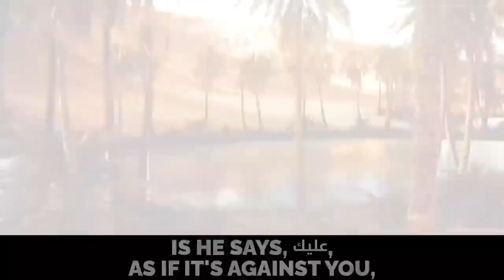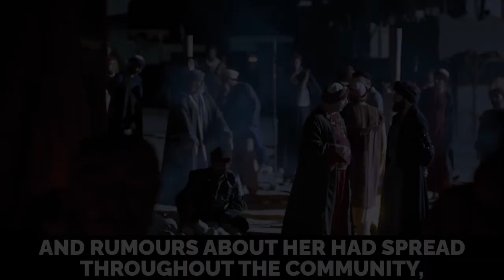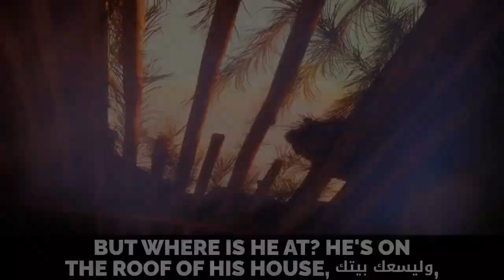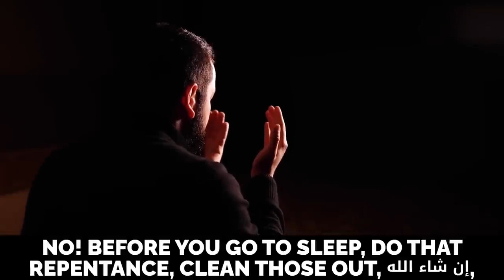OUR MUHAMMAD (ﷺ) TAUGHT THIS MAN THE 3 SECRETS OF SUCCESS & HAPPINESS!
Muhammad (peace be upon him) was a prophet and the founder of Islam. While there are many teachings attributed to him, it is important to note that the concept of "secrets of success and happiness" may vary depending on individual interpretations. However, there are certain principles and teachings from Muhammad's life that can be considered as guidance for success and happiness. Here are three key principles that are often emphasized:

Faith and Trust in God: Muhammad taught the importance of having faith and trust in God's plan. Believing in a higher power and relying on God's guidance can bring peace, contentment, and a sense of purpose in life. This faith can help individuals navigate challenges and find solace in difficult times.

Good Character and Moral Values: Muhammad emphasized the importance of good character and moral values in all aspects of life. He taught that honesty, kindness, compassion, and justice are essential for personal success and societal harmony. Practicing these virtues can lead to inner peace and positive relationships with others.

Continuous Learning and Self-Improvement: Muhammad encouraged his followers to seek knowledge and strive for personal growth. He emphasized the importance of education, both religious and worldly, and the pursuit of knowledge throughout one's life. Continuous learning and self-improvement can lead to personal development, success in various fields, and a deeper understanding of oneself and the world.

It is important to note that these principles are not limited to Muhammad's teachings but are universal values that can be found in various religious and philosophical traditions.